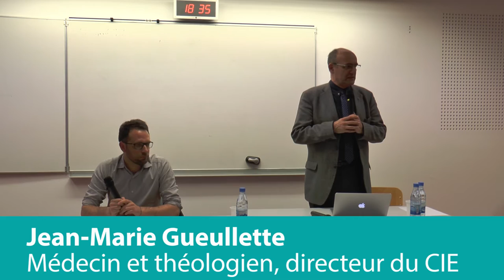L’épuisement du sens - Laurent Denizeau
Dernière conférence du cycle : Burn-out : qu’est-ce qui nous écrase ? par Laurent Denizeau, anthropologue, CIE, le mardi 21 mars 2017